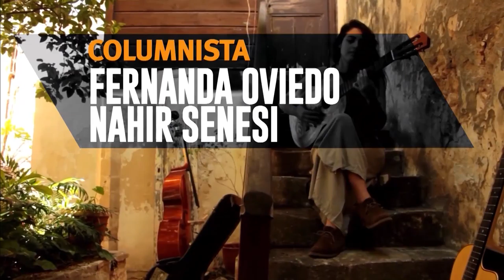Columna de deportes con Gastón Lucero (05/06/17)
- Independiente ganó en Mataderos y sueña con la salvación
- Sampaoli piensa en los amistosos con Brasil y Singapur
- Golden State puso la serie final 2 a 0
- Resultados de equipos mendocinos